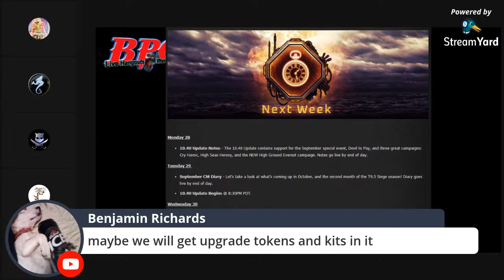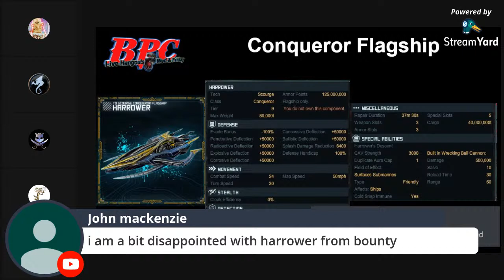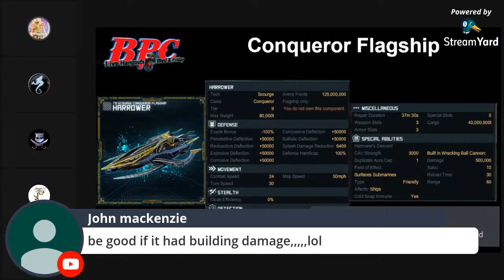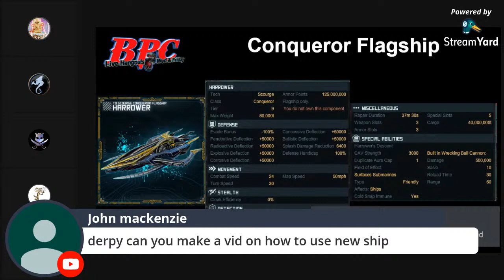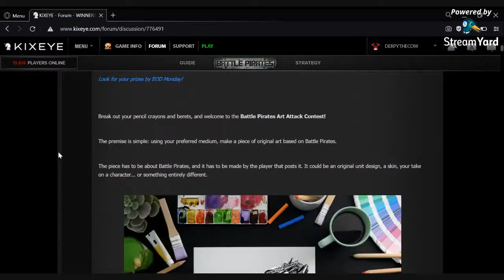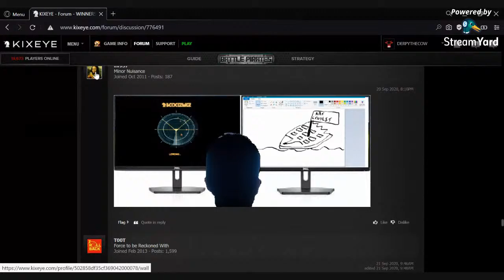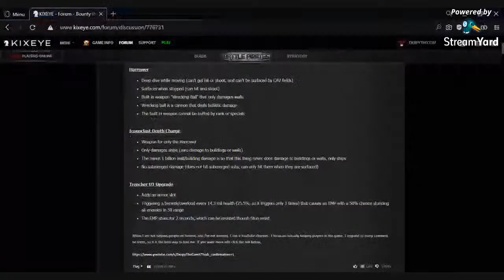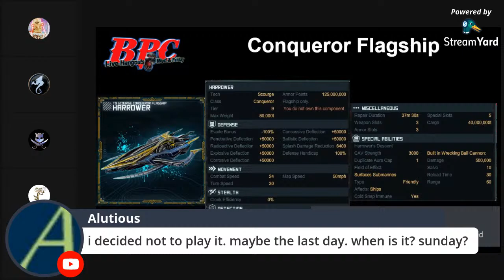Battle Pirates Crib - Bounty 37 - Open Mic - 7PM Eastern